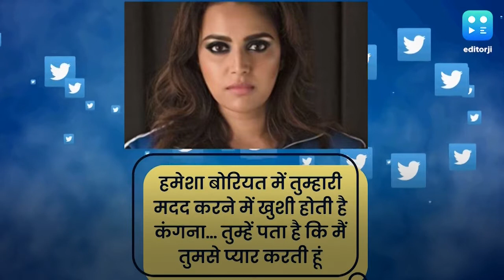Tweet में Kangana Ranaut को 'क्लास' और Swara Bhaskar को 'क्रैस' कहा गया, जानिए पूरी खबर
कंगना रनौत ने स्वरा भास्कर पर कसा तंज, जानिए पूरा मामला